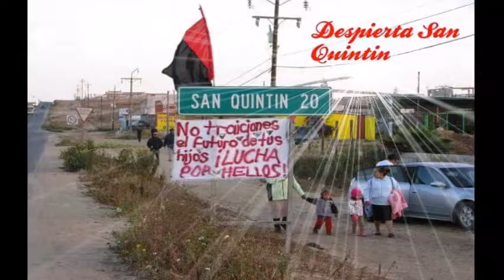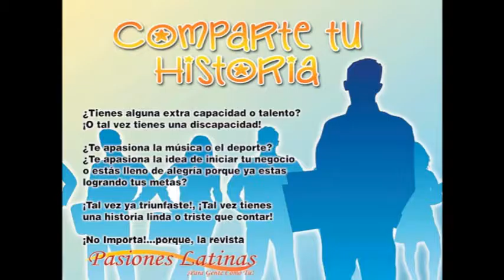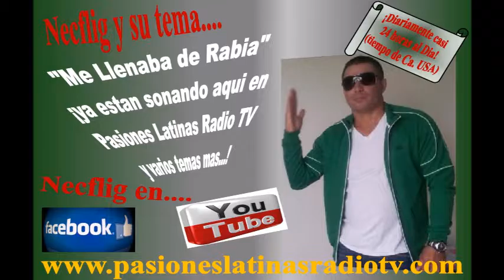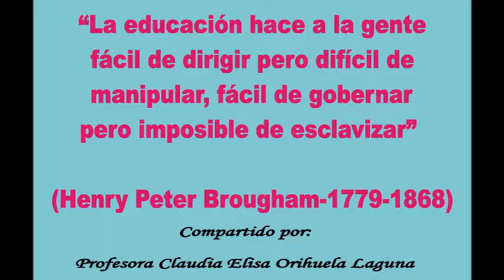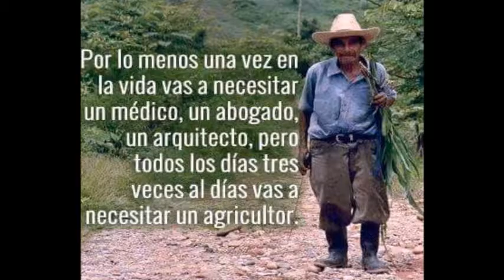La Hora de Polo Rey y....(Martes 07 de Feb. 2017)